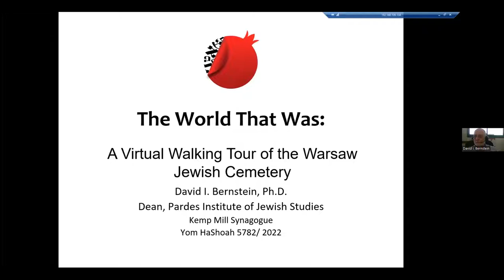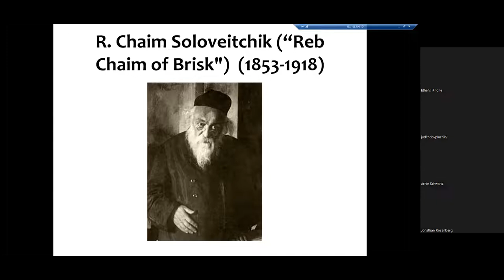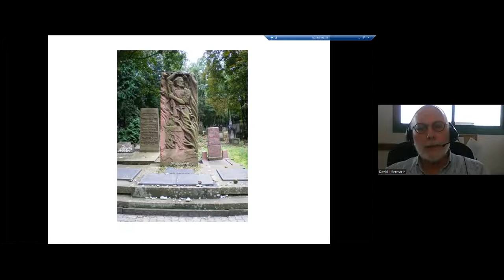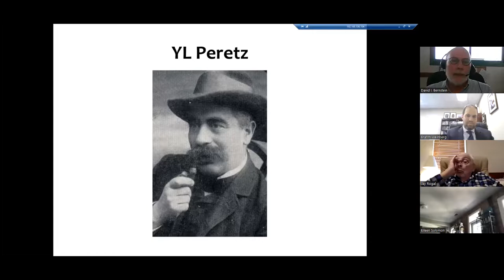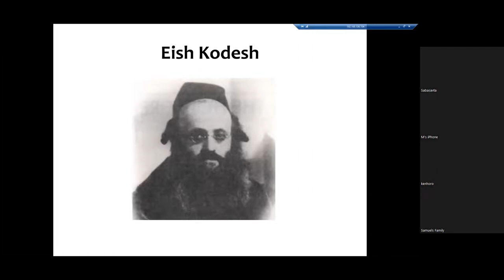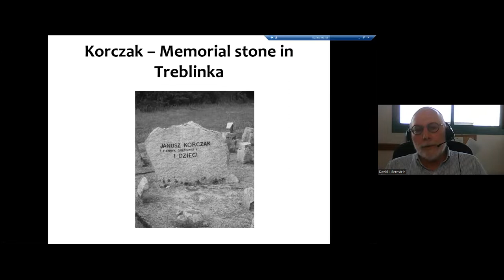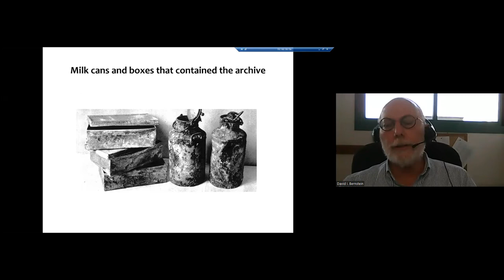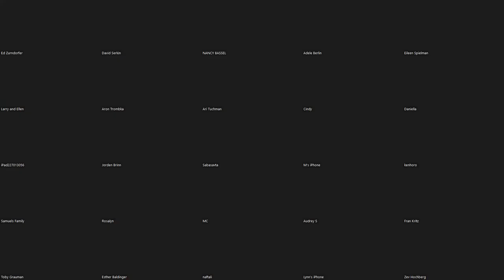Yom Hoshoah 5782 KMS Virtual Warsaw Cemetery Tour Dr David Bernstein